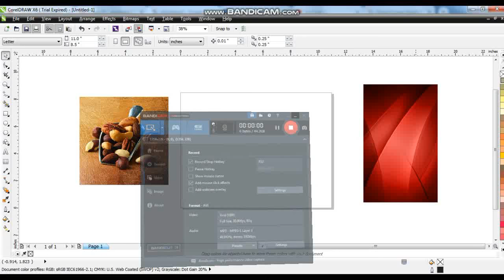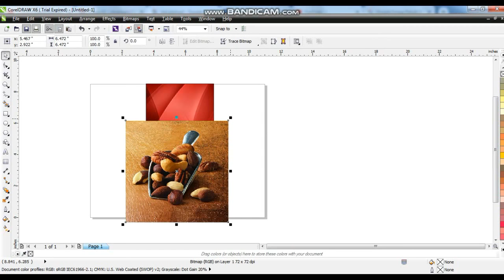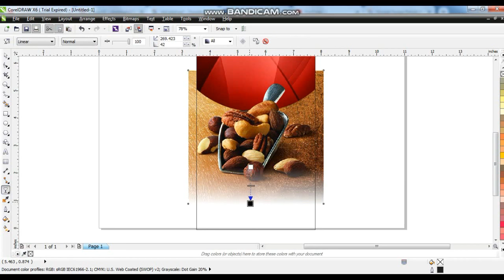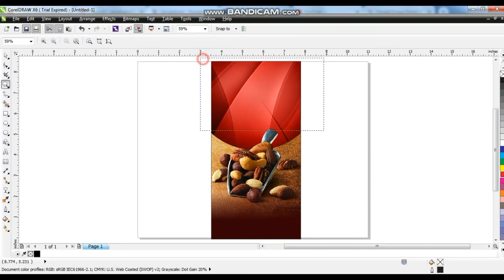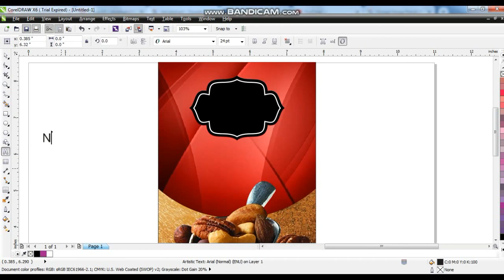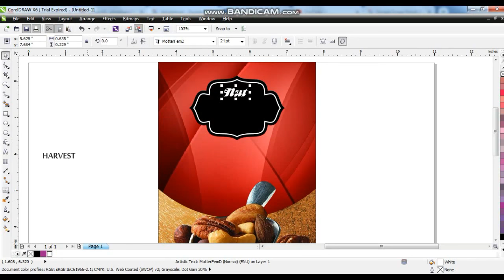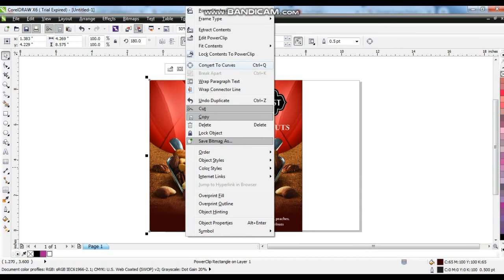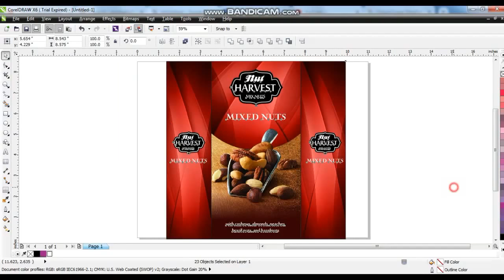Mix Nuts Packaging Design Tutorial _ CorelDRAW Tutorial _ Ahsan Sabri